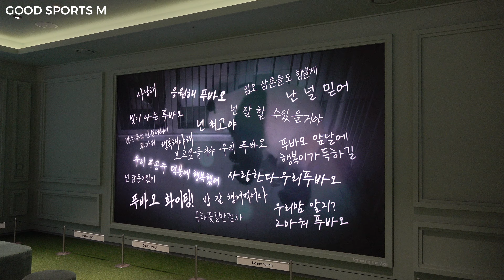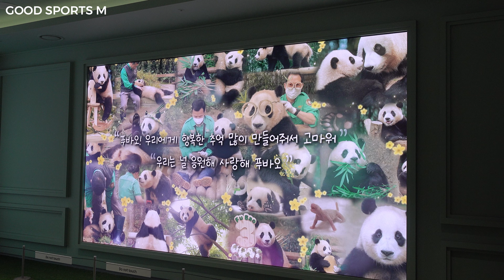[에버랜드 판다] 루이바오, 후이바오, 송바오님 행복한 퇴근길 / 좌 루이, 우 후이 할부지 양팔에 안겨 퇴근~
에버랜드 판다월드 루이바오, 후이바오, 송영관 사육사님

플레이봉에서 만난 루이바오와 후이바오
미끄럼틀타고, 나무위에 올라가고 남천나무랑 노는 루이바오
할부지 따라 뚱땅거리며 달려도 가고~
플레이봉에서 놀다가 할부지 오셔서 꽁냥대며 놀고
루이와 투닥 거리는 후이바오~
쌍둥이 아기판다와 작은 할부지~

RuiBao, HuiBao, HEALING, GIANTPANDA, ZOO KEEPER

EVERLAND ZOO CREATOR CLUB